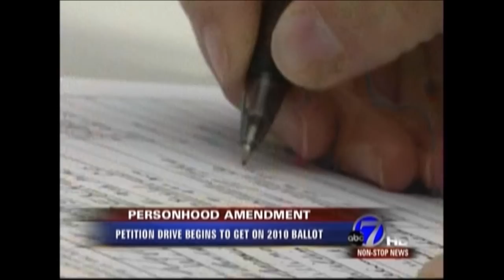Personhood Colorado Launch Coverage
Personhood Colorado is reaching out to millions of people around Colorado.  We are boldly standing up for the most defenseless human beings, putting our faith in God, not in judges, legislators, or political parties, for our "theory of human rights is based precisely on the affirmation that the human person, unlike animals and things, cannot be subjected to domination by others."